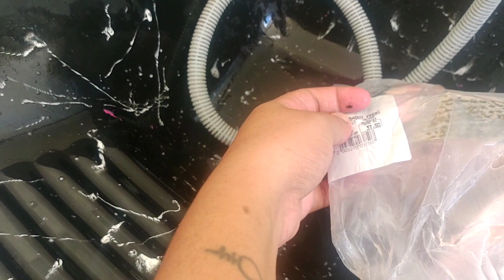𝐓𝐚𝐦𝐛𝐚𝐪𝐮𝐢 𝐚𝐨 𝐦𝐨𝐥𝐡𝐨 𝐝𝐞 𝐥𝐞𝐢𝐭𝐞 𝐝𝐞 𝐜𝐨𝐜𝐨🐟😘 𝐔𝐌𝐀 𝐃𝐄𝐋Í𝐂𝐈𝐀 •